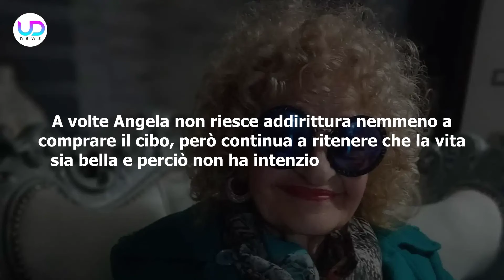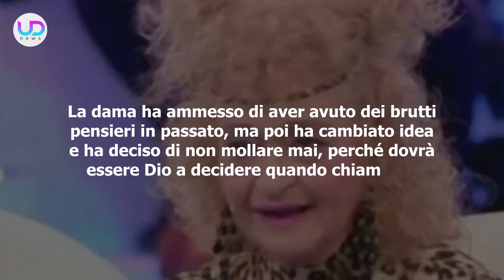Uomini e Donne, Angela Favolosa Cubista: Ecco Quanto Prende Di Pensione!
Uomini e Donne, Angela Favolosa Cubista: il celebre volto del programma di Maria De Filippi percepisce, ovviamente, una pensione. Ecco a quanto ammonta e cosa sappiamo!